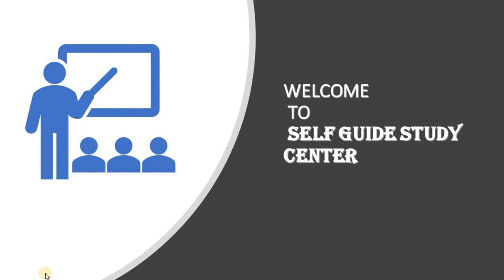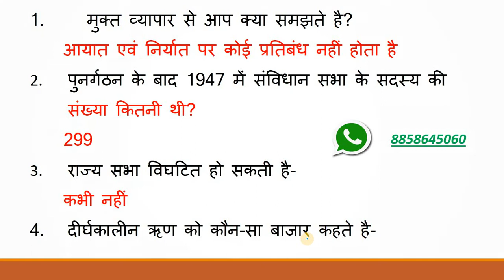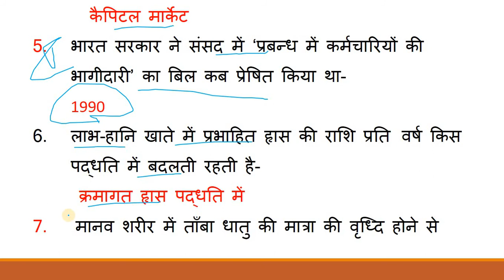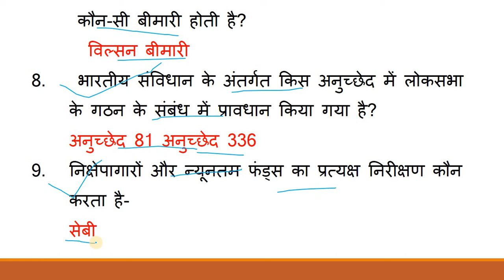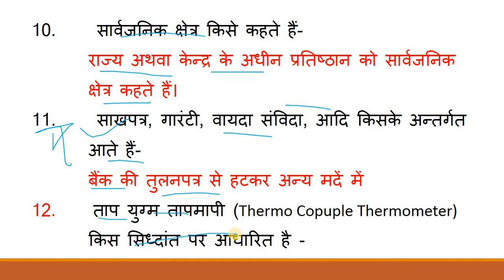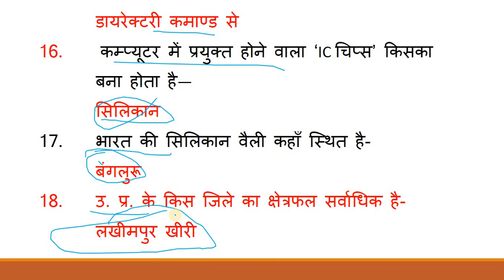UPSSSC ASSISTANT ACCOUNTANT INTERVIEW 02 nov IMPORTANT QUESTION ANSWER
UPSSSC सहायक लेखाकार एवं लेखाकार परीक्षक INTERVIEW 2 नवम्बर महत्वपूर्ण प्रश्नोत्तर